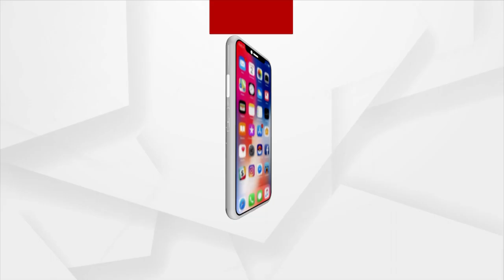Beti Fashion Show | Celebrities Grace the Red Carpet of the Event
Celebrities Grace the Red Carpet of Beti Fashion Show.